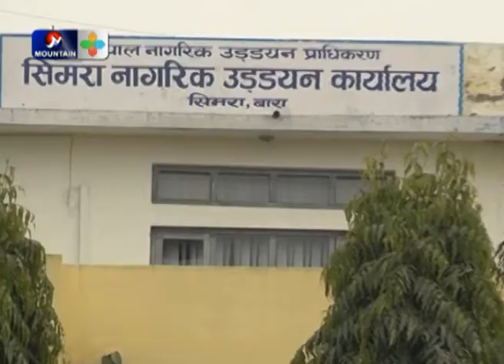शितलहरका कारण मध्य तराई मधेसको जनजिवन कष्टकर, Short Report